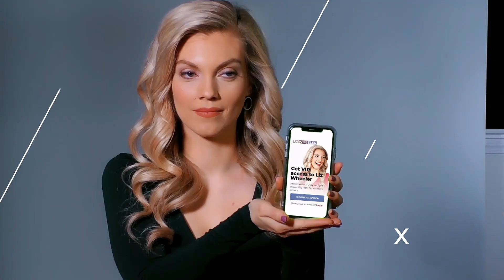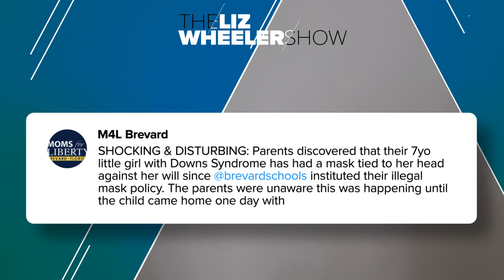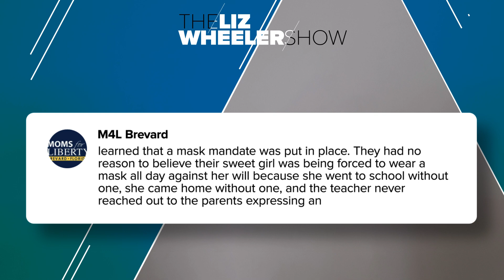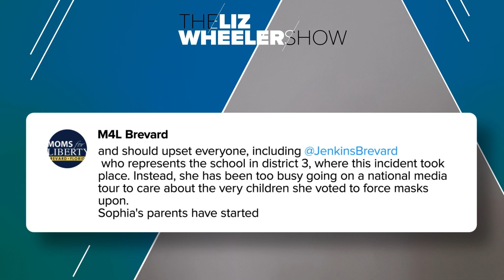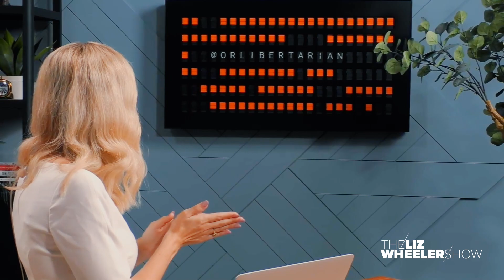This Is Too Far, Even for Democrats | Ep. 65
First it was Southwest pilots, then it was Delta's CEO, now In-N-Out says they they "refuse to become the vaccination police for any government." There's really only one response to that—AMEN. In some not-so-good-news, as if shutting down churches and businesses wasn't enough, Liz calls out Democrats for taking it too far with their latest COVID nonsense. Plus, in a textbook case of wokeism taking over a child's mind, a student gets upset not just because men are performing maintenance work in his dorm room, but because they are cisgender men. Yes, you read that right. This is The Liz Wheeler Show.

Celebrate the moments that matter most with a professional, hand-painted portrait from Paint Your Life.

Take the guesswork out of taking care of your skin with Disco.

Join the Moink Movement today! Choose what meats you want delivered with your first box and get free bacon for a year